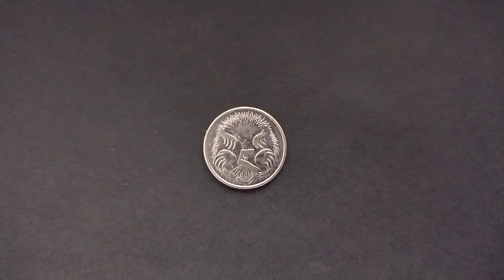22 December 2023 what I found while walking today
A2010 5 cent coin

Total.      $37.81

$100.
$50.
$20.
$10.
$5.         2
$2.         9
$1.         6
50c.       2
20c.       3
10c.       6
5c.         28
2c.
1c.         1

You can find more of my finds here